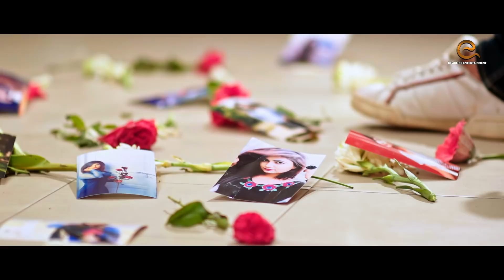Bare Bare by Nilu | EID Song 2018 | Alif Khan | Lamima | Saraka | Bangla New Song 2018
Singer : Mokhlesul Islam Nilu
Lyric & Music : Moni Jaman
Starring : Alif Khan, Lamima Lam & Saraka
D.O.P : Sany Khan
Edit & Color : S.M Tushar
Directed by : Alamin Ahmed Mohon
Language : Bengali
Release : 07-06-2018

Digital Platform : DeadLine Entertainment
Label : DeadLine Music
Production House : DeadLine Films
Studios : DeadLine Studio
Produced and Distributed by DeadLine Entertainment (DLE).